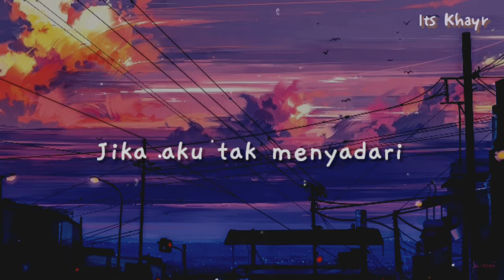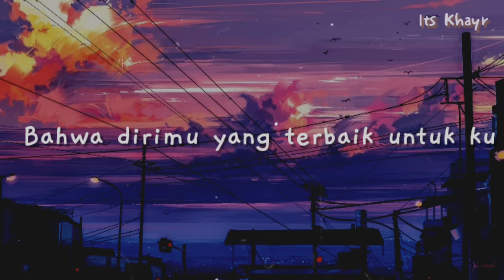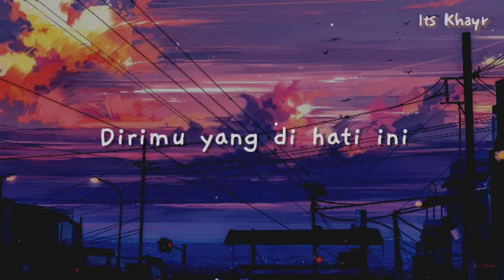Eclat - Apa yang kan terjadi (Lyric video)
Waktu Demi waktu berlalu
Tlah ku lalui
Bersama dirimu
Oh kasih ku

Tak akan pernah ku sesali
Sejak pertama
Kumiliki dirimu

Entah apa yang kan terjadi
Jika aku tak menyadari
Bahwa dirimu yang terbaik untuk ku
Tiada yang bisa menggantikan

Dirimu yang di hati ini
Tak pernah ku sesali
Karna dirimu yang terindah
Untukku
Tiada yang bisa menggantikan kamu

Tlah ku lalui
Bersama dirimu
Oh kasih ku

Sejak pertama
Kumiliki dirimu